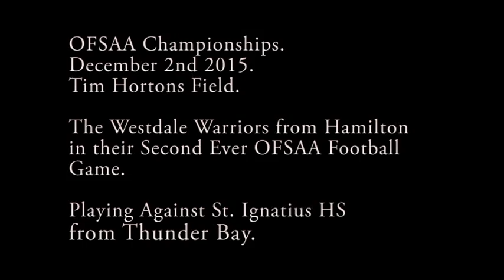Westdale Warriors OFSAA 2015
Westdale Secondary School's Senior Football Team: The Westdale Warriors in the OFSAA 2015 Northern Bowl .

All video was taken by me.
Background Music by Aviccii, song: For a Better Day, album: Stories. purchase song